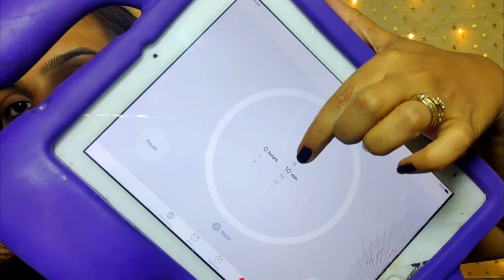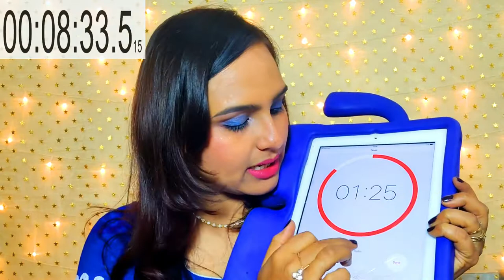Bold रक्षाबंधन Makeup + 10 Minute Makeup Challenge 2019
Happy Monsoons to all of you.
Rakshabandhan festival is near and today I thought of sharing with you a makeup tutorial for Rakshabandhan. You can try out your own idea and create new looks, here's my idea on the same.

*Techlife TECH002 Mini Tripod Mount for Mobile Phones and Digital Camera (Black)

* PHOTRON TRIPOD

* BOYA MICROPHONE

PLEASE  NOTE :All products used in my videos are products that  I Love using  I will never promote any product which  I  personally dont Like to use.  I like to keep my community as positive as possible so please refrain from adding any negativity in this community
Let's help each other grow.Please always remember products that work for me may not work for you or vice versa because everyone's skin is different.If you are trying out some of my DIY mentioned in my video,please do a patch test as something that suits me ,may not suit you.Let's spread love not hate.

FACEBOOK- Glam your face